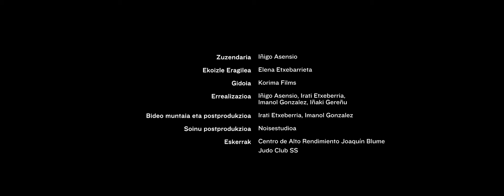BAT To Paris: Judoa / 'Amets bati lotuta'